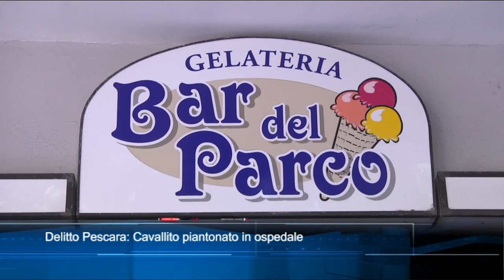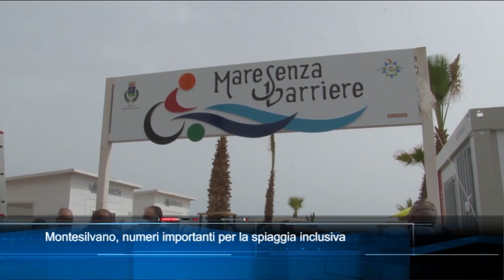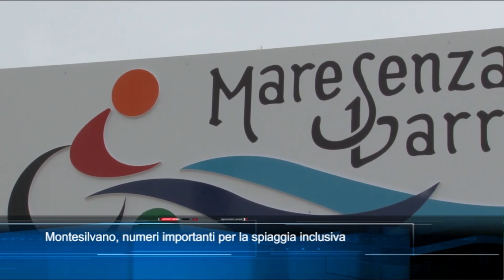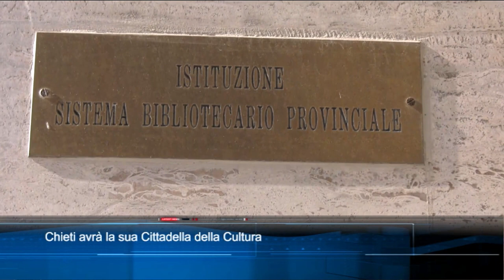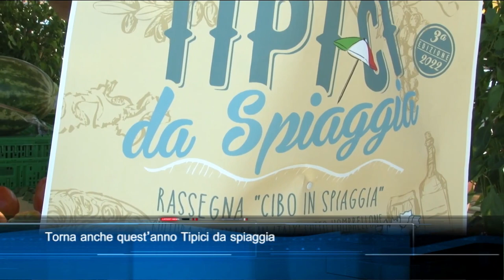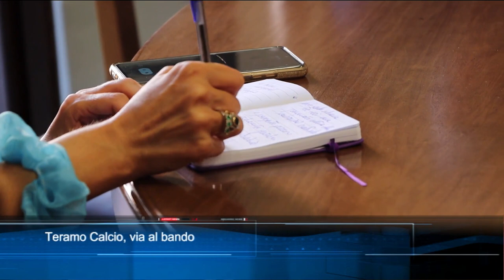TgSei edizione delle 14 di giovedì 4 agosto 2022